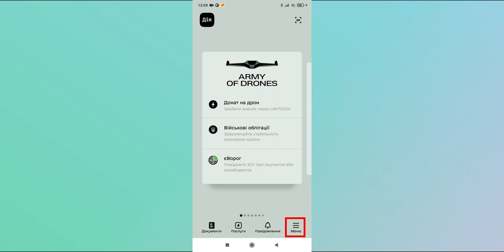Як отримати Дія.Підпис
Дія.Підпис — кваліфікований електронний підпис, який дозволяє підтвердити Вашу особистість в цифровому вимірі.

Для отримання Дія.Підпис необхідно мати ID-картку, біометричний закордонний паспорт або закордонний паспорт, виданий після 2015 року в застосунку Дія.